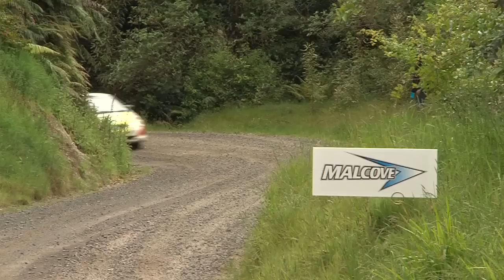Day 2 Lunch - Silver Fern Rally 2012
The New Zealand Silver Fern Rally is a week long international marathon car rally event, using around 1000km (600miles)of high speed special stages on gravel roads in New Zealand 's scenic countryside. The backdrop of NZ's Southern Alps mountain range, or the North Islands beaches, rivers and lakes, and some of the best rallying roads in the world is what both local and overseas enthusiasts and spectators can experience.